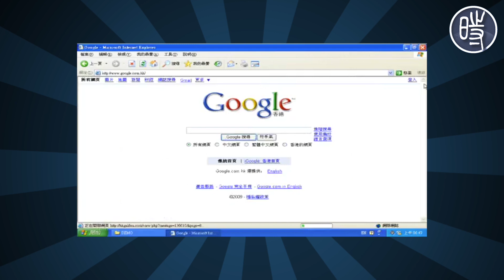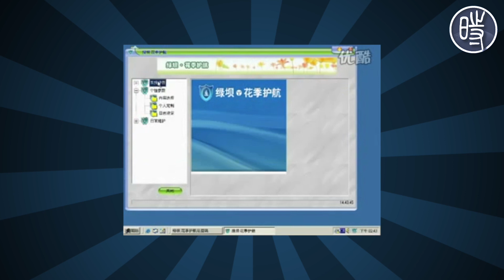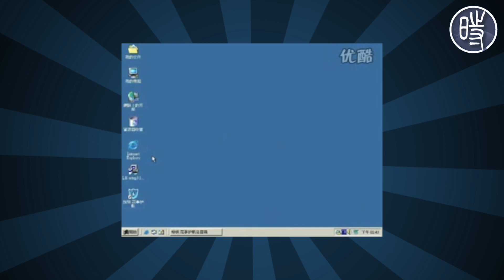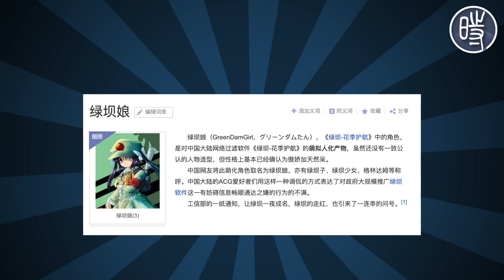【CDT百科】“绿坝”是什么软件？“绿坝娘”是谁？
“绿坝·花季护航”是一款中国工信部开发推广的网络审查工具。2009年5月，工信部发文要求所有在中国境内生产和销售的计算机强制预装“绿坝”软件，因此遭到民意的强烈反对，最终被无限期推迟。绿坝软件的影响也催生了一个特殊的网络文化现象——"绿坝娘"。